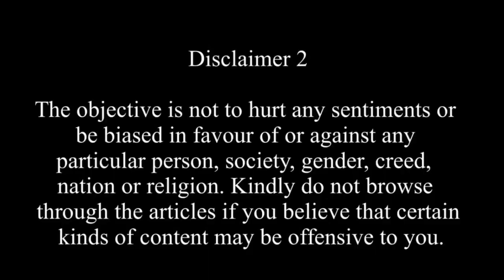Live | क्या अल्लाह भी चुनाव लडते हैं | Satya Sanatan Ankur Arya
इस वीडियो से सम्बंधित सभी वीडियो इस लिंक को जोइन करके देखें।

सत्य सनातन को बढ चढकर सपोर्ट करने के लिए
इस लिंक पर जाएं।